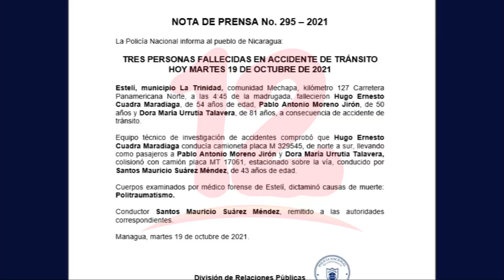Brutal accidente de tránsito deja 3 muertos en Estelí